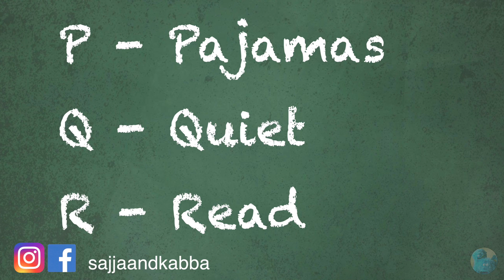P, Q, R (Sajja and Kabba Learn the Alphabet 6/8)